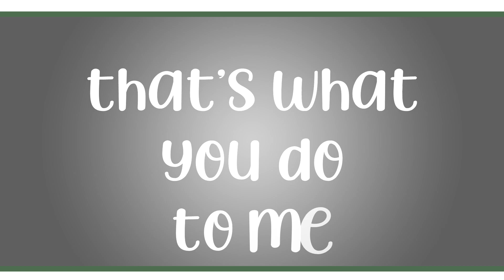【LYRIC VIDEO】'Acoustic Ver.' 알콜-프리 / ALCOHOL-FREE (트와이스 TWICE) | Joana Maoh cover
Fun fact! Sebenarnya aslinya Joa mau upload versi akustik dari dulu, tapi karena gak cocok kalau pakai MV dance version, jadi versi ini disimpan hingga hari ini, ehe.

Terimakasih yang telah nonton! Happy weekend!

▬▬▬▬▬▬▬▬ 【Original】 ▬▬▬▬▬▬▬▬
TWICE (트와이스) 'Alcohol-Free'
▬▬▬▬▬▬▬▬ 【Support】 ▬▬▬▬▬▬▬▬
  ▸Wedang Jahe on Trakteer